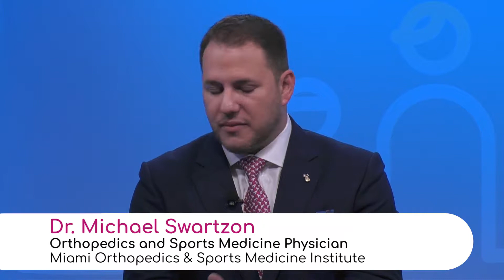Recovery Process after a Concussion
Dr. Michael Swartzon, Orthopedics and Sports Medicine Physician at Miami Orthopedics & Sports Medicine Institute, explains doctors use a scat, a sideline concussion assessment tool to keep some objective evidence and visit to visit they can see how many symptoms a patient has and how severe they are.

He also says they do memory evaluation and balance testing to make a clinical diagnosis.